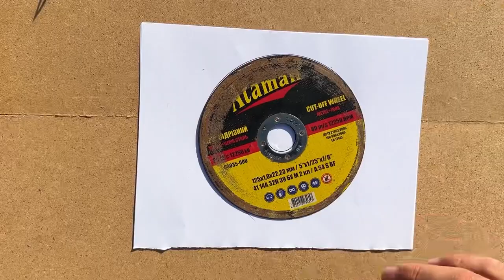Why is it not Patented ? Insert a Paper into the Angle Grinder and be Amazed !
In this video I will show you that I can cut ordinary paper, in this experiment there will be both materials that are easy to cut and hard ones, it will be interesting!
🔴Why is it not Patented ? Insert a Compact Disc into the Angle Grinder and be Amazed -